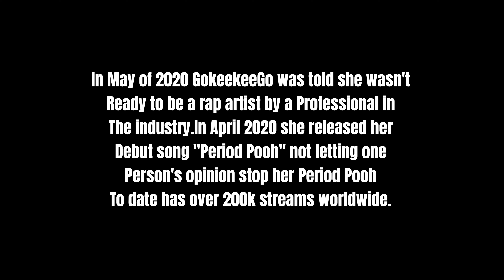TELL EM' OFFICIAL MUSIC VIDEO BY GOKEEKEEGO rap lani love young dylan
rap , gokeekeego tell em is dedicated to anyone who wants to chase they dreams

 lani love young dylan nickelodeon kd da kid